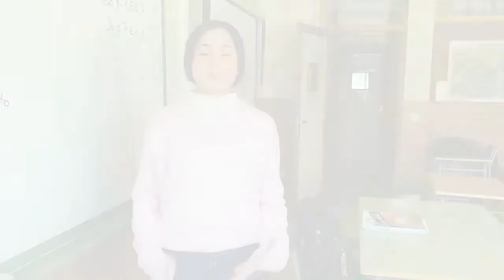Build Europe Together, Isabel G.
Isabel welcomes students from AE Bemposta to Talavera